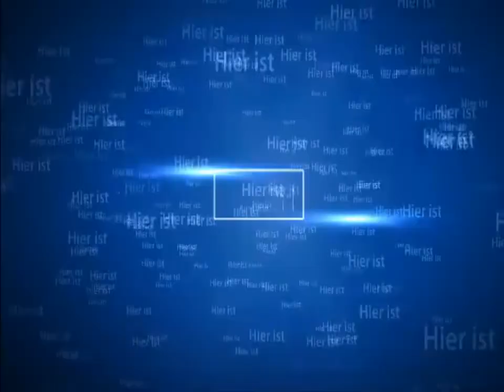Lukaside123 auf Hangar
die map ist net schlecht aber zu viele camper ecken, viel spass beim ankugen des videos, euer Lukaside123.